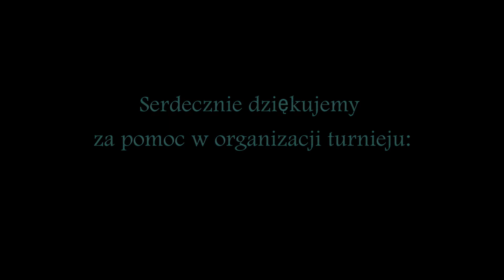Turniej Rocznik 2011 | Wrzos Międzyborów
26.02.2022 na Hali Sportowej w Międzyborowie został rozegrany turniej piłki nożnej dla rocznika 2011 i młodszych.

W turnieju wzięli udział:

- Wrzos Międzyborów
- AP Żyrardowianka
- Tur Jaktorów
- Relax Radziwiłłów
- Błękitni Korytów
- Orlik Józefina
- KS Teresin

Serdecznie dziękujemy za pomoc w organizacji turnieju:

- Pizzeria Manufaktura
- Canpol babies